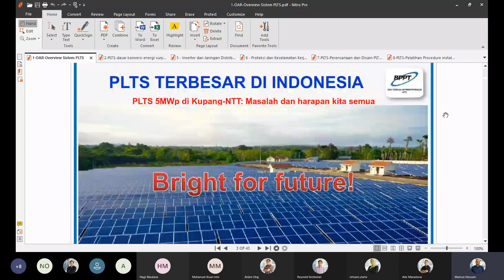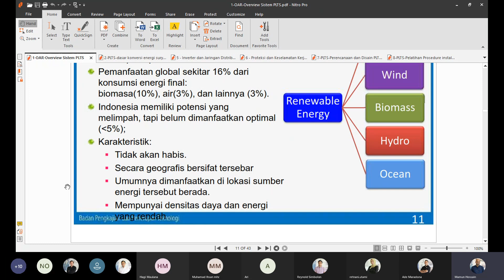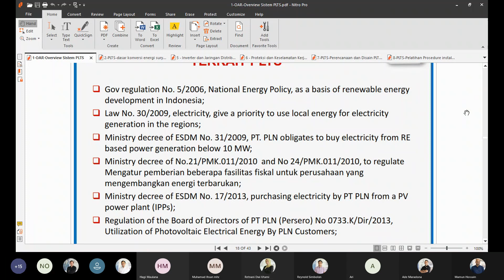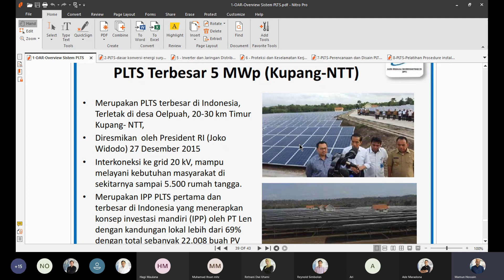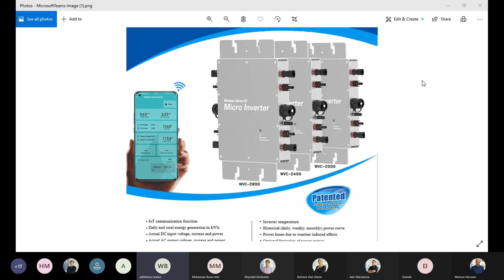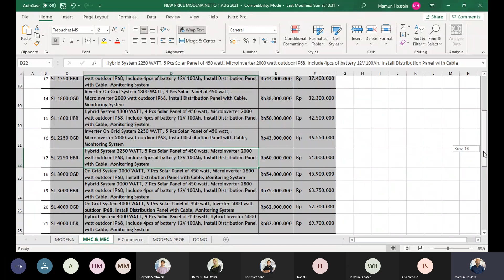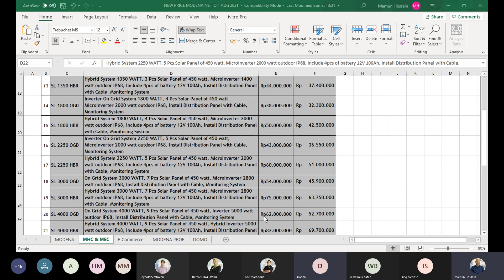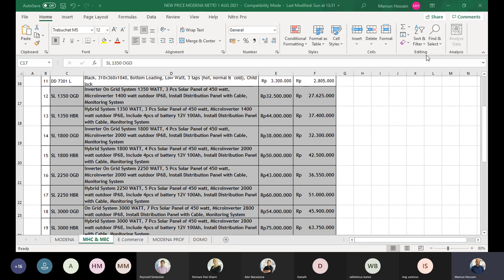Training Solar Pad